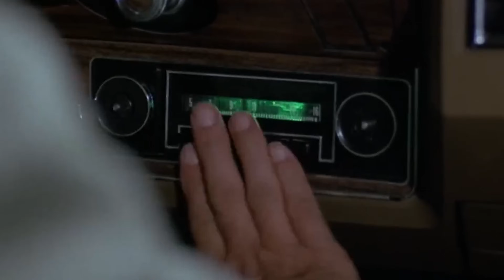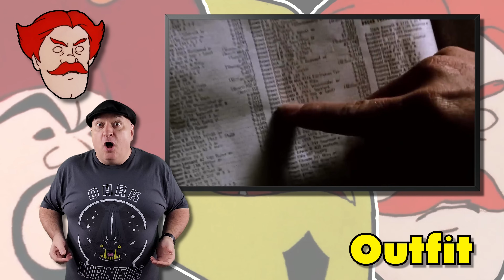Ranking the Villains | The New Scooby-Doo Movies | Season 2 Part 2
We've reached the halfway point in 'The New Scooby-Doo Movies' season two.
WARNING: This episode contains toxic levels of Babu-induced cringe. Watch at your own risk!
But please, only become a member if you can comfortably do so.